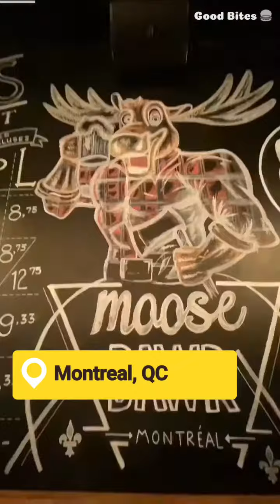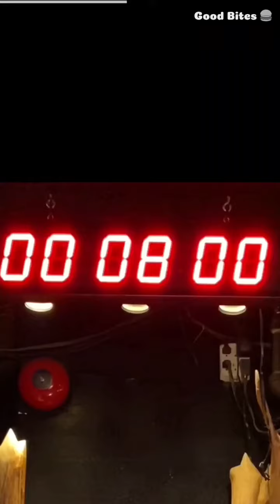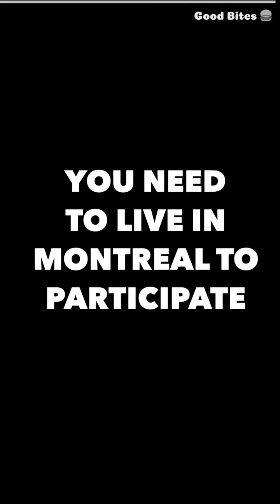Moosebawr's 8N8 Food Challenge - Good Bites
Montreal is home to more than just one food challenge, so today, Alex is going head to head with one of the toughest in the city - Moosebawr’s 8N8 challenge. 8 ingredients in 8 minutes, is it humanely possible? We’re about to find out!

Ingredients in the massive dish include
- BUN
- SAUSAGE
- CHILLI
- CHEESE
- FRENCH FRIES
- GRAVY
- CHEESE CURDS
- DEEP FRIED MAC AND CHEESE

Host: Alex Melki
@alexmelki on Instagram